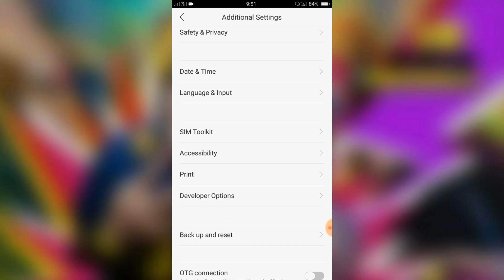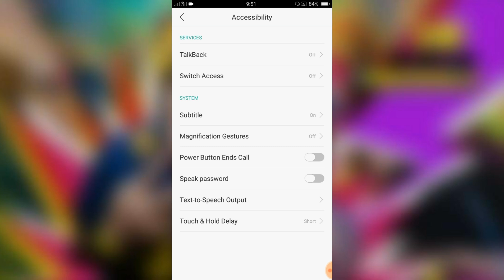OPPO How To Enable And Disable Power Button ends Call ! OPPO Call setting tips and tricks